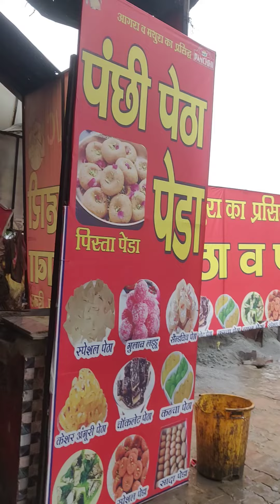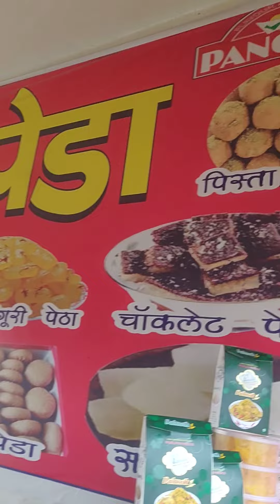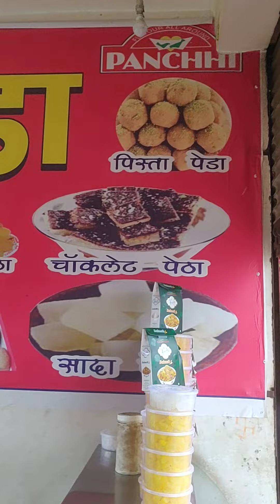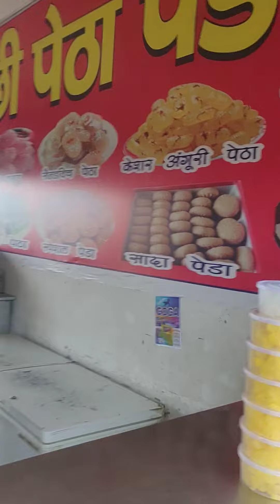ग्राहक जागो । सावधानी से खरीदे आगरे का पंछी पेठा। बहुत बड़ी मात्रा में नकली दुकानें में बेच रहें है।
ग्राहक जागो ग्राहक कितने भी अभियान चला ले नकली और प्रसिद्ध ब्रांड से डुप्लीकेट बनाने वाले बहुत बड़ी संख्या में भारत के अलग अलग शहरों में आपको मिल जाएंगे। मेरा तो आप लोगों से आग्रह है जब भी खाने पीने का कोई सामग्री उसे पर लिखा हुआ अवश्य पढ़े बिना प्रिंट के कुछ भी सामान ना खरीदे।